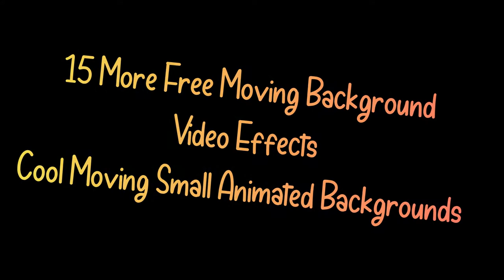16 Moving Background Video Effects for Edits KineMaster Premiere Pro After Effetc Edits YouTube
Intro Maker Textures 46 videos

20 More Vacation Beach Holiday Video Backgrounds.zip 350.5 MB

30 More Vacation Beach Holiday Video Backgrounds.zip 484.9 MB

20 Nature Video Background Free Stock Footage.zip 392.0 MB

30 Nature Video Background Free Stock Footage.zip 602.2 MB

24 More New Intro Maker Textures videos.zip 379.7 MB

31 Free Texture Stock Video Footage and Animated Video backgrounds.zip 429.0 MB

32 Free Texture Stock Video Footage and Animated Video backgrounds.zip 511.6 MB

33 Free Texture Stock Video Footage and Animated Video backgrounds.zip 520 MB

28 Free Texture Stock Video Footage and Animated Video backgrounds.zip 501.9 MB